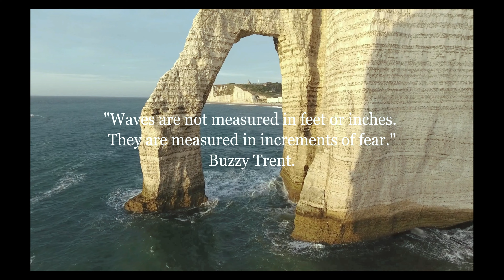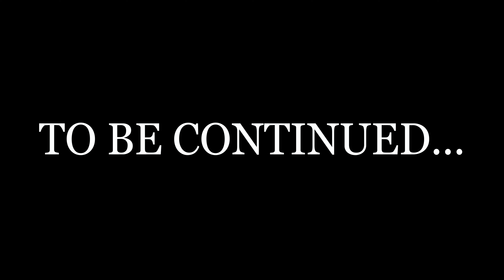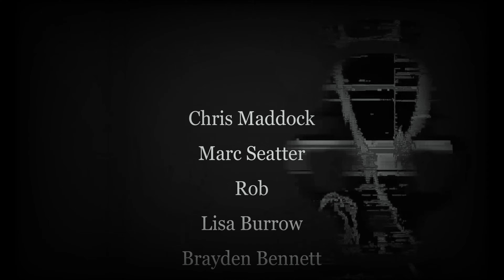EP 87 | TAKING OUT THE TRASHMAN | CAROUSEL SNIPER VICTIM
Based on a true story; in October 1982, the Trashman yacht sailing in a routine transfer from Maine to Florida, is capsized following an unexpected storm. The crew is left adrift in open water for days in the cold, shark-infested waters. The group realizes that they must do everything they can to survive exhaustion, dehydration, insanity and the sharks below.

Be nice... We're just testing the waters with some video production to accompany the podcast. If you like... go listen to the full episode wherever you get your podcasts!